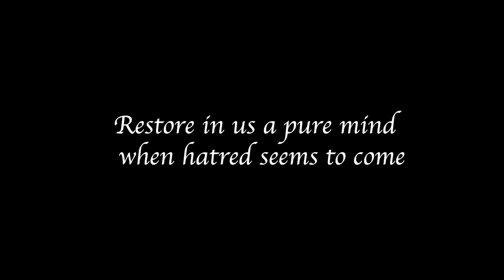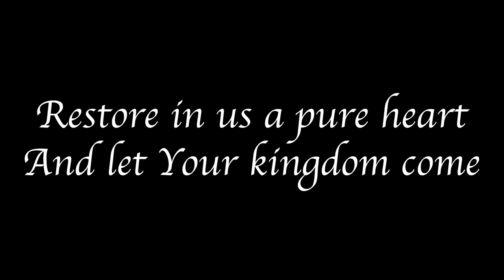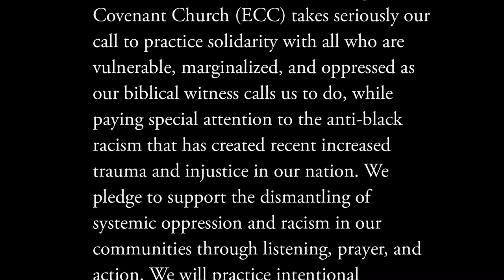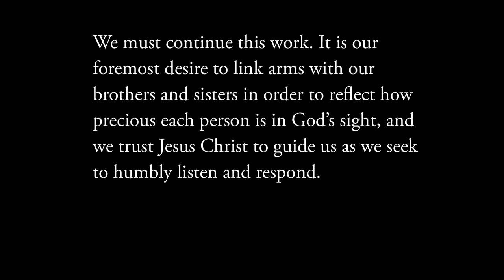Solidarity Is Calling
In the Evangelical Covenant Church, we take seriously our call to practice solidarity with all sisters and brothers. In humility, we ask, “In what ways are we standing with and advocating for the Multiethnic Mosaic? How are we sharing in the suffering of others, both individually and as a community?”

Join us as we repent, lament, and respond to the call of solidarity in an extensive online event called Solidarity is Calling. This service will include a range of Covenant voices: Michelle Clifton-Soderstrom, Dominique Gilliard, Evelyn Johnson, Soong-Chan Rah, Paul Robinson, T.J. Smith, David Swanson, John Wenrich, and more.

STATEMENT OF SOLIDARITY

We affirm that racial inequality continues to exist in our society today. The Evangelical Covenant Church (ECC) takes seriously our call to practice solidarity with all who are vulnerable, marginalized, and oppressed as our biblical witness calls us to do, while paying special attention to the anti-black racism that has created recent increased trauma and injustice in our nation. We pledge to support the dismantling of systemic oppression and racism in our communities through listening, prayer, and action. We will practice intentional listening, engagement in corporate and personal prayer to name and repent of the sin of racism, and corporate action through our discipleship pathways across the country and worldwide.

We must continue this work. It is our foremost desire to link arms with our brothers and sisters in order to reflect how precious each person is in God’s sight, and we trust Jesus Christ to guide us as we seek to humbly listen and respond.

John Wenrich, President of the Evangelical Covenant Church
Paul Robinson, Executive Minister of Love Mercy Do Justice
Dominique Gilliard, Director of Racial Righteousness and Reconciliation
Covenant Offices Leadership Team
Council of Administrators
Council of Superintendents
ECC Ministerium
Mosaic Commission
Mary Chung March, Chair of the Mosaic Commission and President of the Covenant Asian Pastors Association
Juana Nesta, President of the Associación Latina de la Iglesia del Pacto EvangélicoT.J. Smith, President of the Indigenous Ministers AssociationBryan Murphy, President of the African American Ministers Association
Jenell Pluim, Chair of the Covenant Executive Board
David Holder, Vice-Chair of the Covenant Executive Board
Julie Persson, Secretary of the Covenant Executive Board
Liz Mosbo VerHage, President of the Ministerium
Peter Hedstrom, President of National Covenant Properties
Mary Surridge, President of North Park University
Dave Kersten, Dean of North Park Theological Seminary and Vice President of Church Relations for North Park University
Ann Wiesbrock, President of Covenant Trust Company
Roger Oxendale, President of Covenant Ministries of Benevolence
Terri Cunliffe, President and Chief Executive Officer of Covenant Living Communities and Services
Mission Friends from throughout the globe